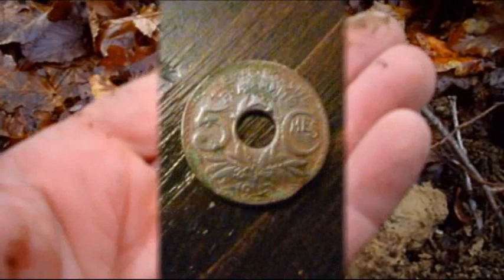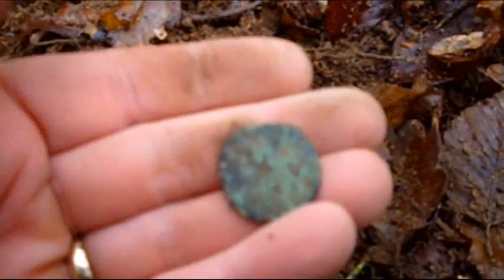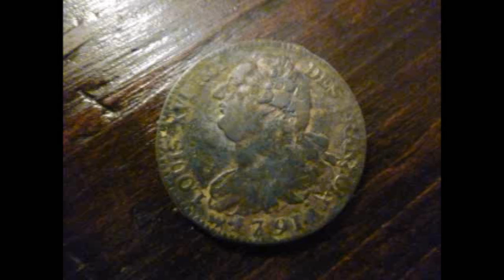Sortie détection décembre 2011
Dernière sortie filmée de l'année 2011 avec quelques trouvailles sympa
bon visionnage